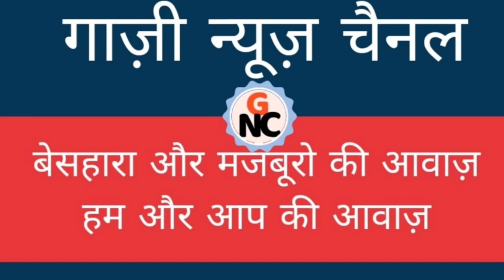दरगाह तोड़कर मंदिर बना दिया,कलेक्टर के आदेश पर,RSS का दंगा, गुजरात में हालात बेकाबू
हमें अधिक सपोर्ट करने के लिए गाज़ी न्यूज़

@Asaduddin Owaisi
@udhav Thakre
@Akhilesh Yadav
@Imran Pratapgarhi Official
@Rahul Gandhi
@Priyanka Gandhi Vadra

give big thumbs 👍...

tell me in comment box how was the video...

ALL INDIA GADDI SAMAJ FEDERATION.

ALL INDAI GADDI YOUTH FEDERATION.